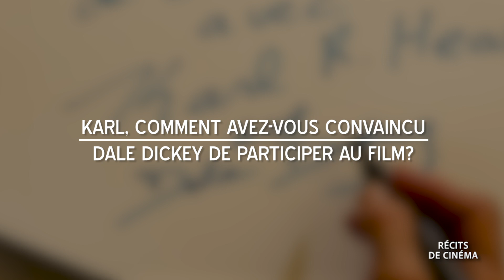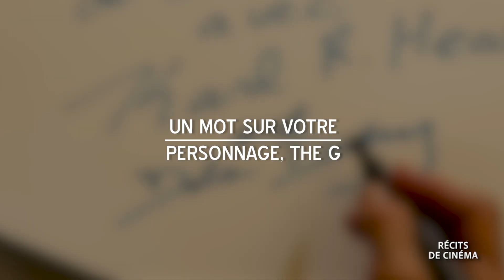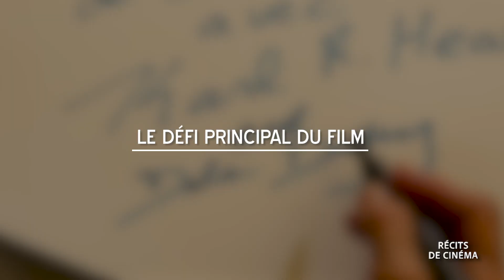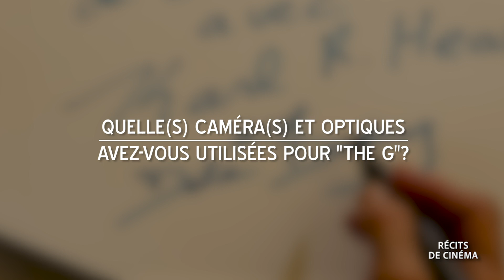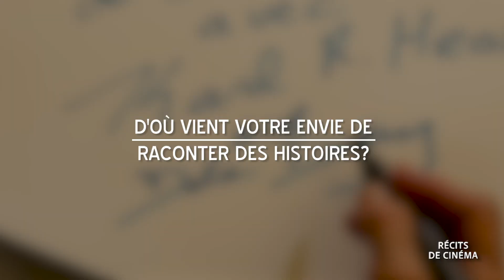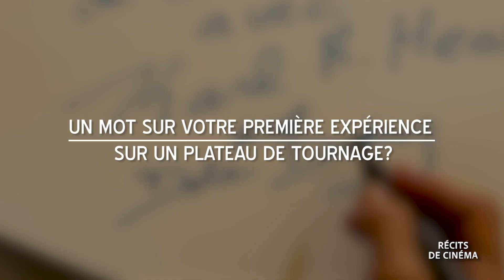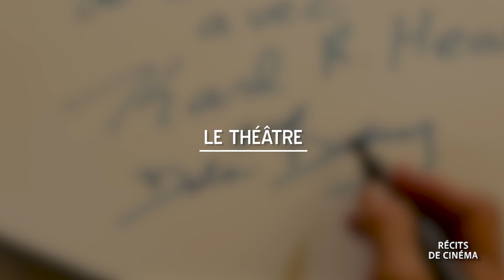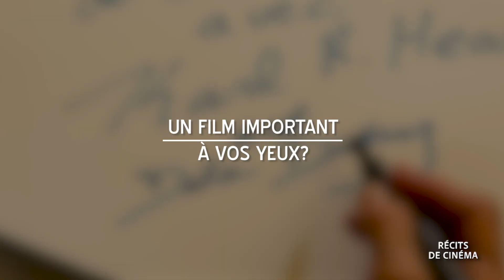FOCUS FANTASIA 2024 / Entretien avec Karl R. Hearne & Dale Dickey ("THE G")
Récits de Cinéma
EP 146 - FOCUS FANTASIA 2024 / Entretien avec Karl R. Hearne & Dale Dickey ("THE G")

THE G eut droit à sa première nord-américaine cet été Montréal dans le cadre du Festival Fantasia 2024. C'est à cette occasion que nous avons rencontré son réalisateur Karl R. Hearne et son actrice principale Dale Dickey (WINTER'S BONE, FALLOUT).

THE G donne son nom au personnage principal qui va se retrouver avec son mari victime d'escrocs visant les personnes âgées. The G, femme âgée au passé sombre et violent, ne compte pas se laisser faire.

Le film a remporté le Prix DGC (Guilde Canadienne des Réalisateurs) du Meilleur Réalisateur ou Réalisatrice au Festival Fantasia.